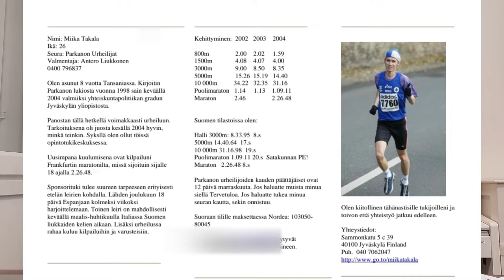Urheilun sponsorointi -Miika Takala